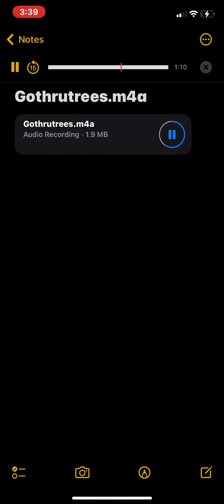Go thru trees by 352_nard